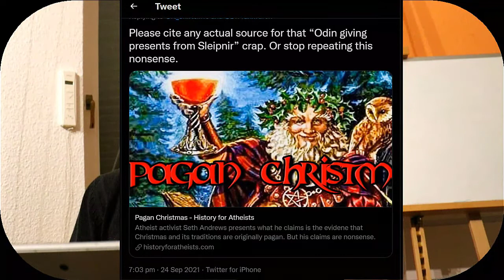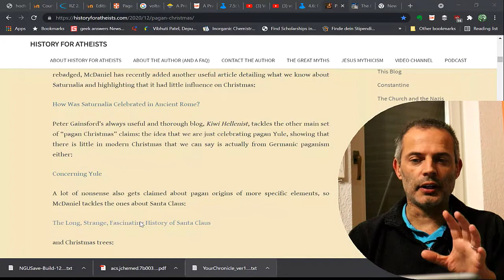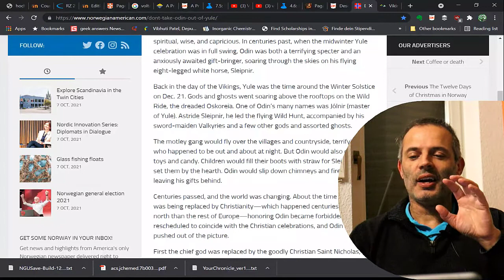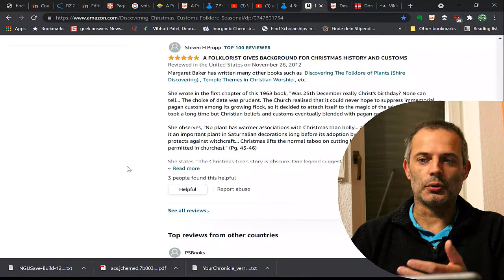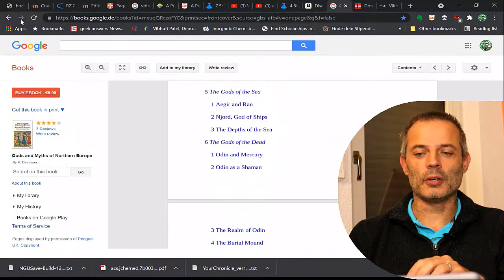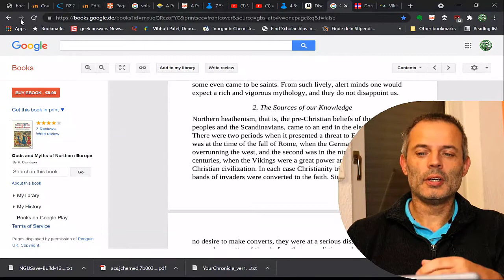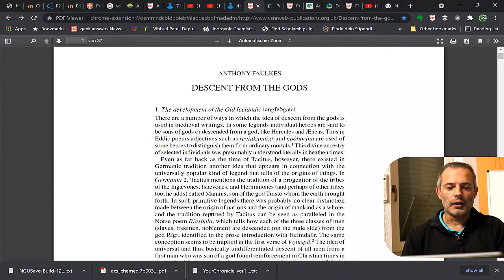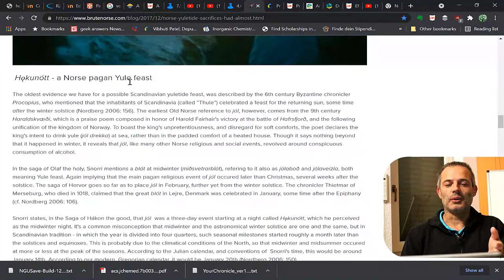Why cite your sources anyway? Surely it doesn't matter.